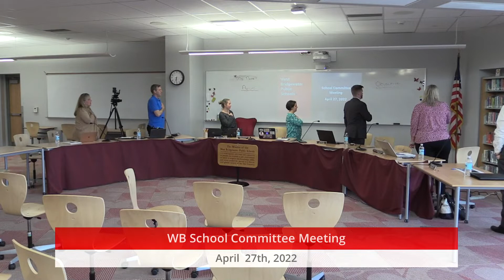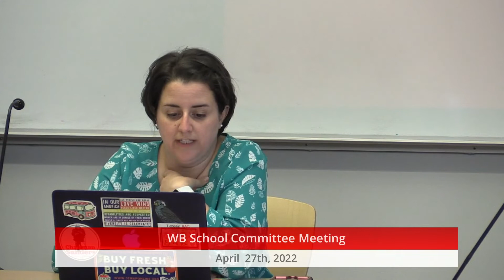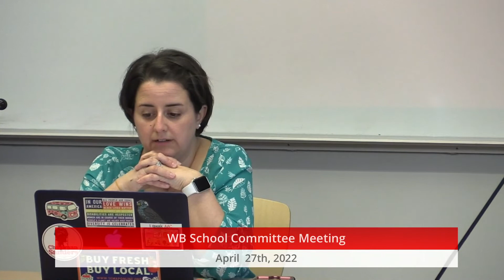2022-04-27 WB School Committee Mtg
West Bridgewater School Committee Meeting